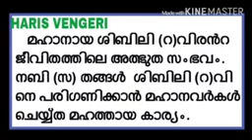April 9, 2016